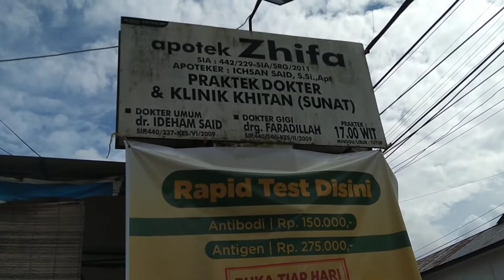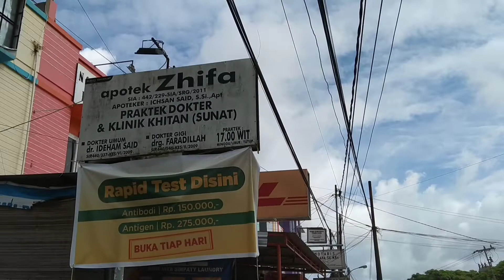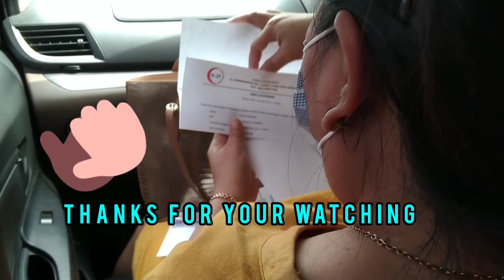JUNIOR CERIA #2||SWAB ANTIGEN